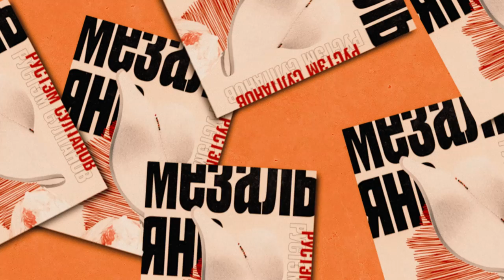Rustem Sultanov - Мезальянс (Misalliance)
👉  Актуальная проблема молодых мужчин в толерантном мире!!!
Эта юмористическая песня о внезапных поворотах судьбы, с которыми может столкнуться любой молодой человек!
РУСТЭМ СУЛТАНОВ - МЕЗАЛЬЯНС 👉ПОП/ДЖАЗ
RUSTEM SULTANOV - MISALLIANCE 👉POP/JAZZ
Музыка, исполнение: Рустэм Султанов
Слова: Борис Орлов
Produced by : Simon Novsky music
Arrangement : Simon Novsky
Guitars : Mirko Salispahic
Mixing/Mastering :Chris Lass
ПЛЕЙЛИСТЫ
Слушать Русские Песни и музыку Рустэма Султанова плейлист